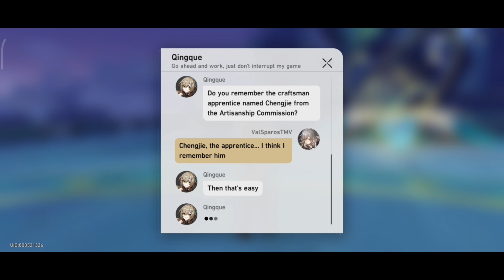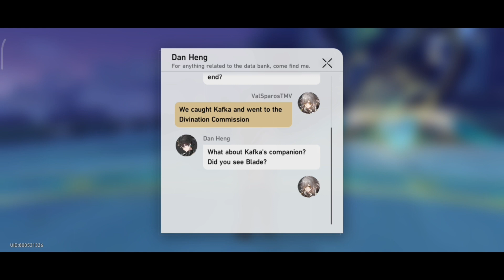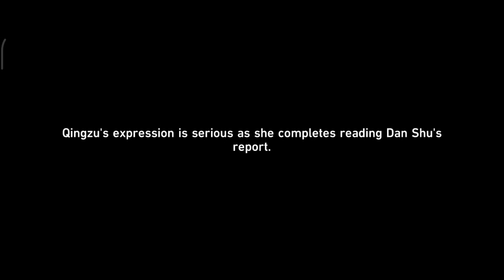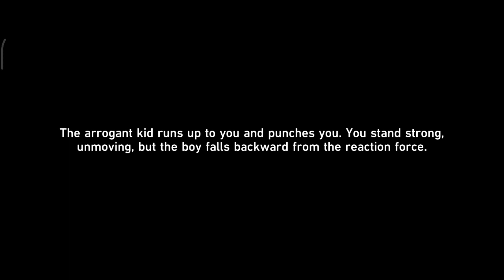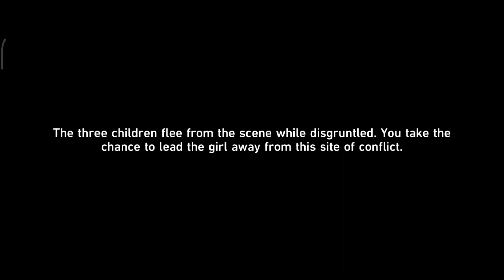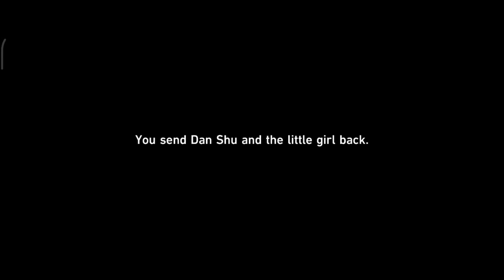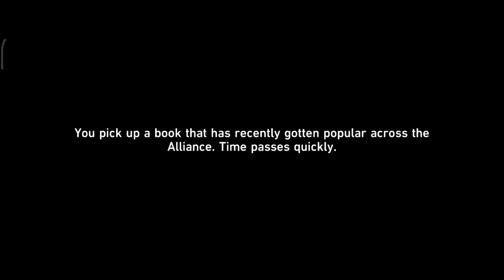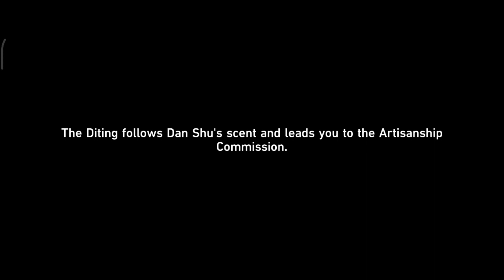Abundance Deer Fight Aftermath (Honkai Star Rail Part 24)